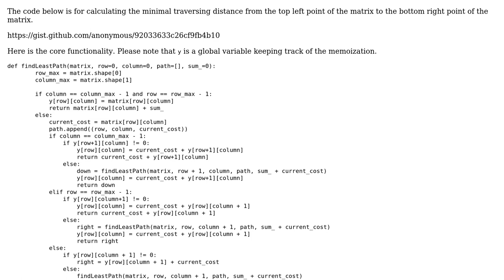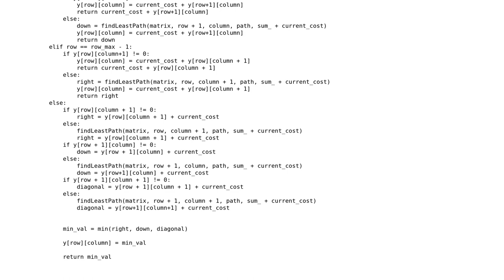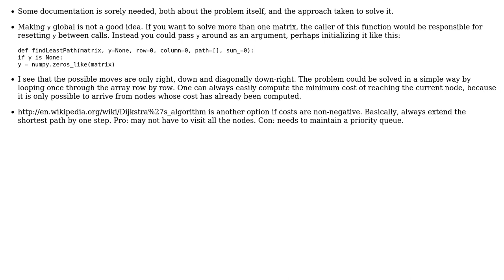Code Review: Memoization for calculating minimal traversal distance within a positive matrix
With thanks & praise to God, and with thanks to the many people who have made this project possible! | Content (except music & images) licensed under CC BY-SA | Music | Images & others | With thanks to user Kevin user Janne Karila user Jamal and the Stack Exchange Network Trademarks are property of their respective owners. You are responsible for your own actions.